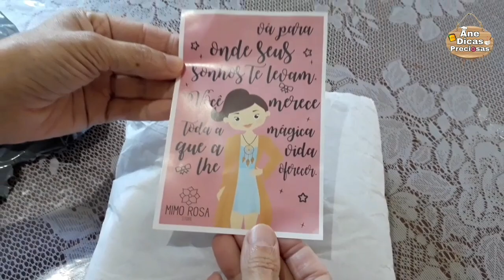Moletom por 24,50 na shein